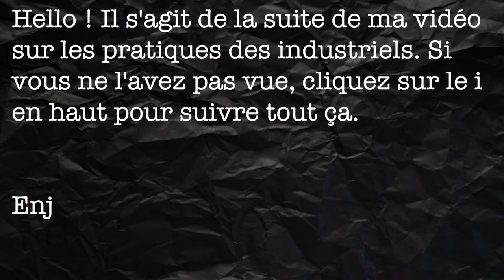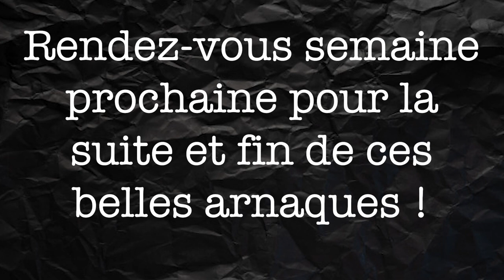VOUS ETES FOUS D'AVALER CA ! Partie 2 - Christophe Brusset, santé, alimentation saine et équilibrée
Hello ! Je vous retrouve pour une seconde partie de vidéo issue du livre "Vous êtes fous d'avaler ça" de Christophe Brusset. Ancien industriel, il étale ses 20 années d'expériences pour partager avec tout le monde ce qu'il a pu voir durant ces années dans le monde de l'industrie alimentaire.

Dans cette seconde partie on aborde des sujets compliqués qui touchent l'alimentation industrielle. L'idée n'est pas de vous dégoûter de l'agroalimentaire mais plutôt de vous faire connaître tout ce qu'il se passe derrière les beaux packaging. Prenez en main votre santé, adoptez une alimentation saine et apprenez à manger sain et pas cher pour autant.

Vous êtes fous d'avaler ça

RDV DIMANCHE PROCHAIN A 18H !!